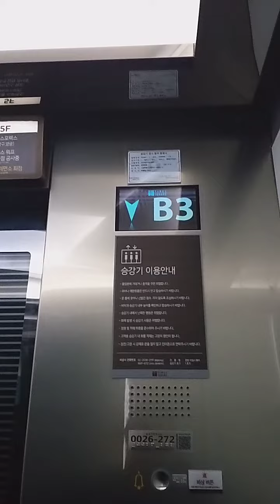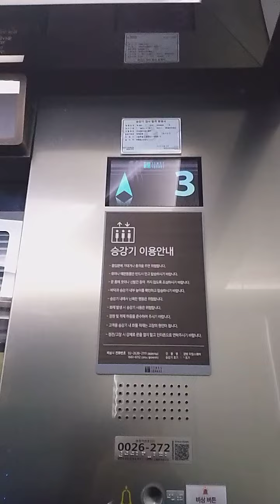Otis Traction Elevators at Times Square in Seoul Korea